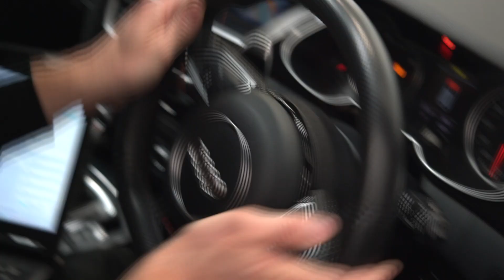Audi Watford Dealership